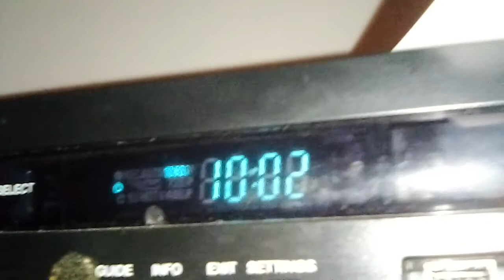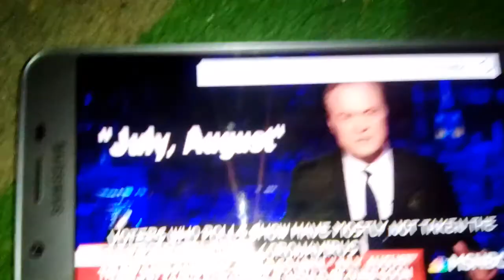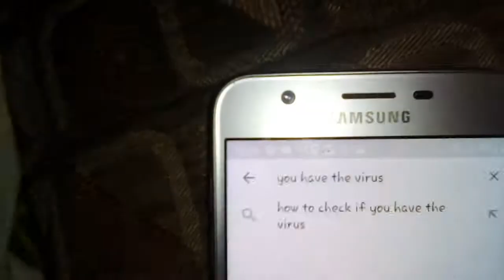The virus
I mean this is basically the Nile virus going around what I mean I will make money off of this anyway so I can say it yeah Oasis washing your hands ಠ ͜ʖ ಠ